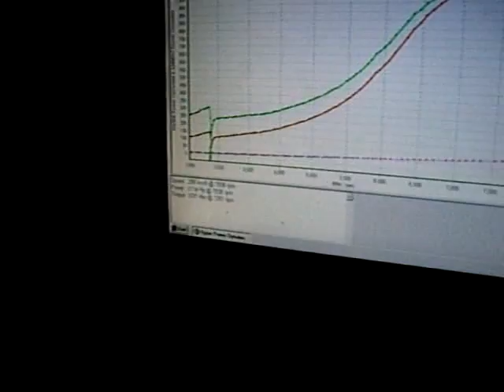SPEED D PROSHOP Tuning HKS Fcon V-PRO 1120 HP SUPRA on DYNO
SPEED D PROSHOP Tuning HKS Fcon  V-PRO 1120 HP SUPRA on DYNO , BKK Thailand